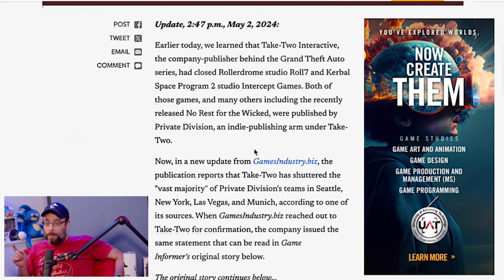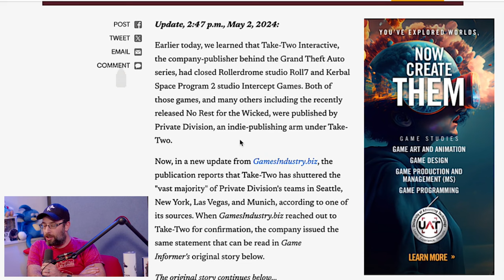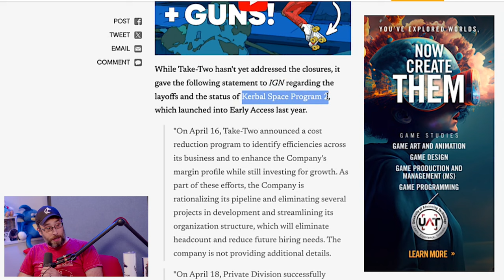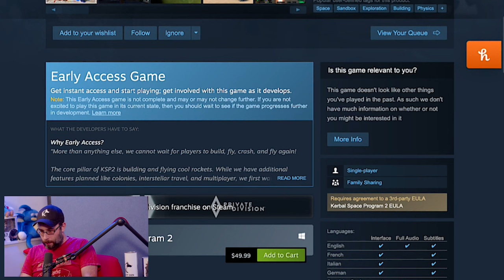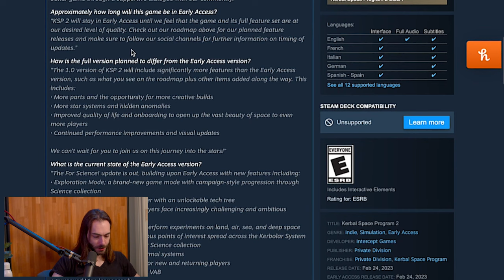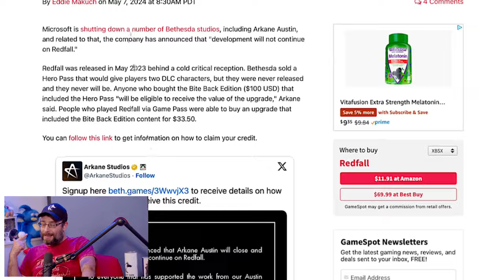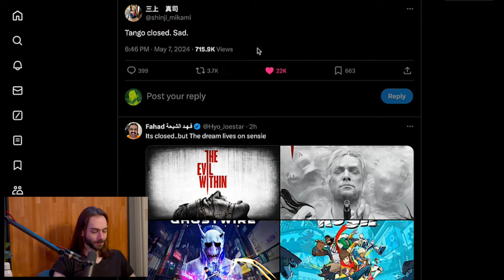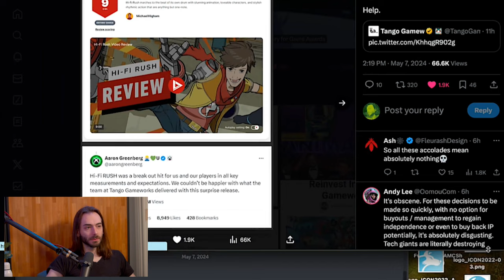Microsoft and Take Two CLOSE DOWN several internal studios!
This year has been hard enough for workers in the games industry. And then out of nowhere, Take Two closes two acclaimed studios. But just when we thought it was over, Microsoft said "hold my beer"

Wulff Den
696 Old Bethpage Rd # 508